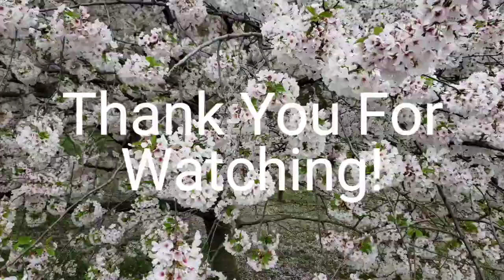You Must Pay Attention in Japan!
I had to re upload this video as the sound was not matching my lips...but here it is again.  This time I talk about how Japan is a bit less of a Nanny State when it comes to over protecting people from very basic dangers. It is your job to pay attention and chose wisely.